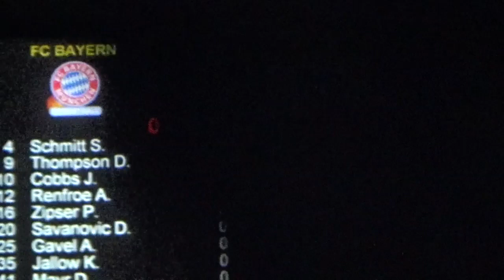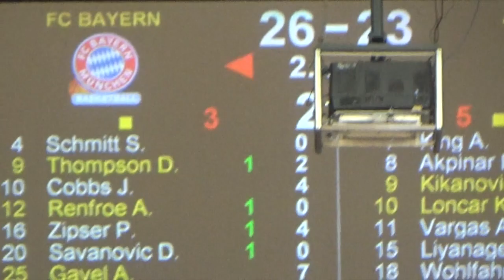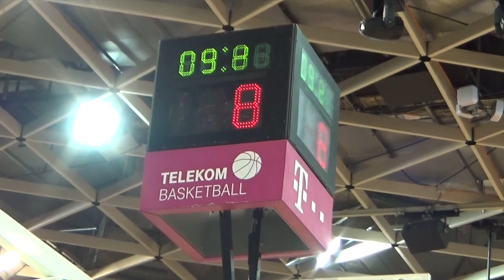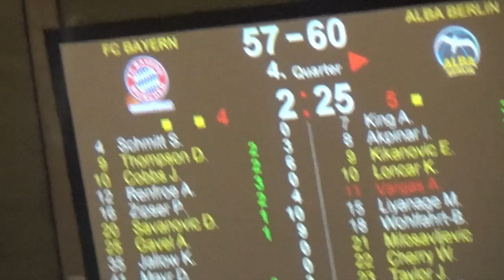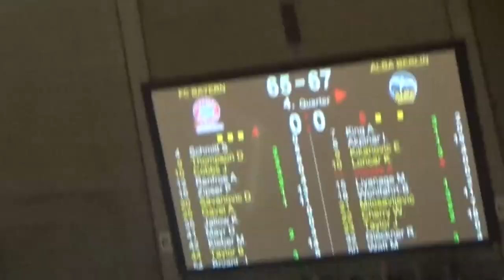Basketball TopFour Finale 2016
FCB Alba Berlin TopFour Finale
Ein super spanendes Finale. Verdienter Sieg für Alba Berlin.